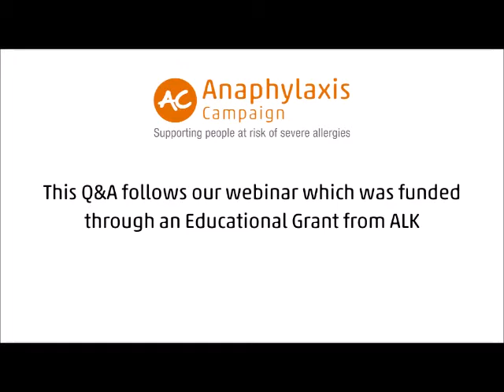Q&A on Latest issues in prescribing adrenaline auto-injectors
Q&A following the Anaphylaxis Campaign's webinar for GPs earlier this year with Dr Helen Howells which you can watch
If you found this Q&A useful, please consider a donation to our charity to help us continue our work.

Time of questions below
00:49 When and where should we refer allergic patients to secondary care?
03:34 Are allergy clinics now open?
04:30 Are there waiting lists for allergy appointments?
05:11 Can we manage allergy patients in primary care?
07:20 What do you do if the window isn't clear when checking an auto injector?
08:46 Does using out of date devices just result in more stress?
09:55 What is a suitable alternative to Emerade 500?
11:15 Do we stop doing demonstrations for Emerade pens?
12:16 Are there standard protocols for a child?
13:49 I've been told some doctors won't prescribe 4 devices for children. Is this true?
16:25 What is the price of a spare AAI?
16:50 Are there any changes to shelf life?
17:50 Does body weight influence dose of AAI?
18:48 If given incorrectly, can adrenaline cause harm?
20:47 Is there anyway primary care can set up monitoring if pens are coming up to expiry?
21:37 Can patients with severe airborne latex allergy be prescribed additional AAIs in the current pandemic?
23:49 How can patients get a medical alert bracelet?
24:25 Concerns around weaning infants with family history of allergies
29:58 Does hayfever and peanut allergy make you more at risk of anaphylaxis?
30:45 Should I prescribe an AAI to a small child who presents with hives after eating peanuts?
32:25 Do we need to be aware of potential cross reactions to other medications?
35:31 Do genetics play a role in predispositioning people to anaphylaxis?
37:20 Will we see a rise in latex allergy with the current Covid pandemic?